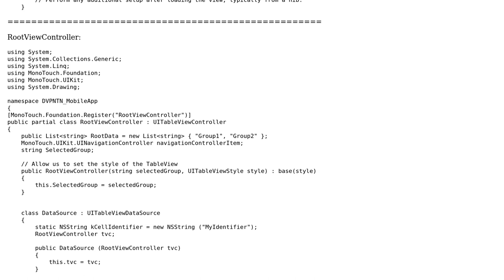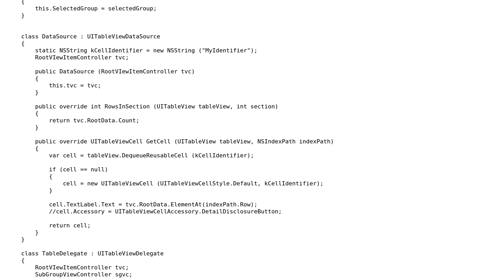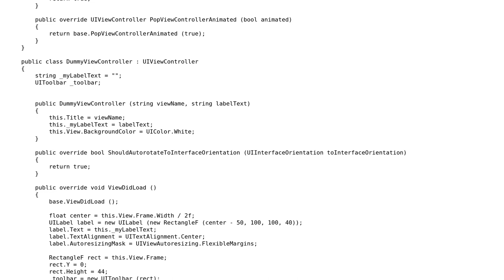View is not accessible after ParentViewController.View.AddSubview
With thanks & praise to God, and with thanks to the many people who have made this project possible! You are responsible for your own actions.